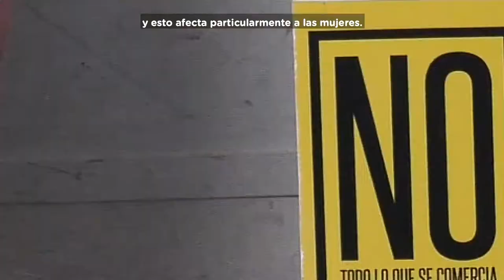Conpes Distrital Derechos Humanos